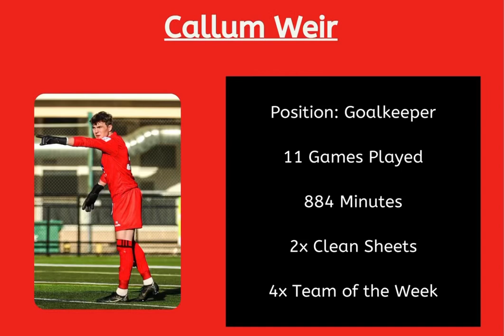Callum Weir 2023 League One BC Highlight Film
Clips taken from the 2023 League One BC season. Full games can be found in League One BC’s YouTube channel.